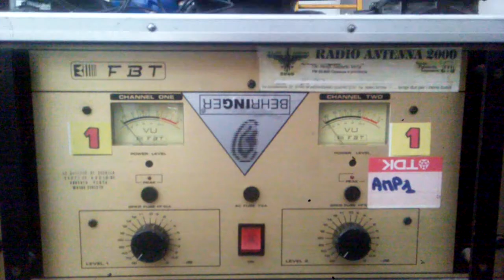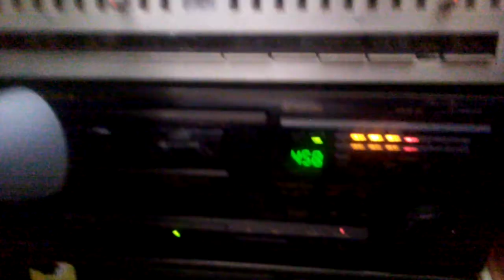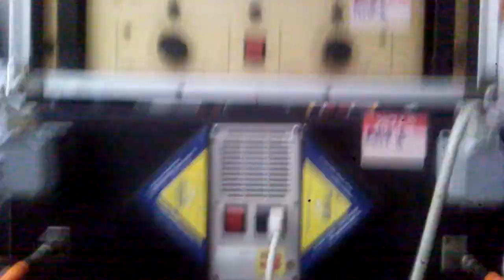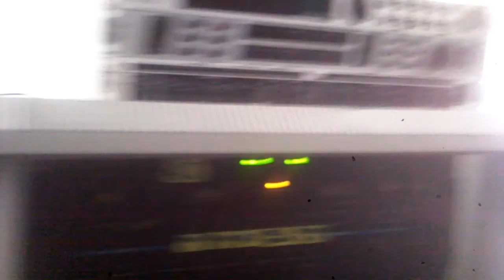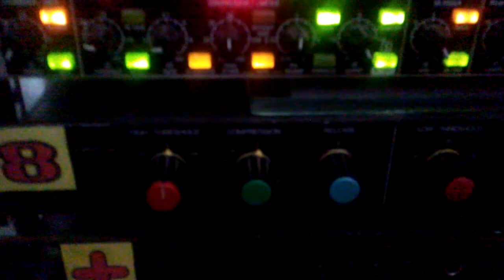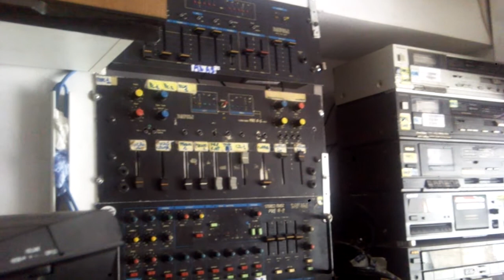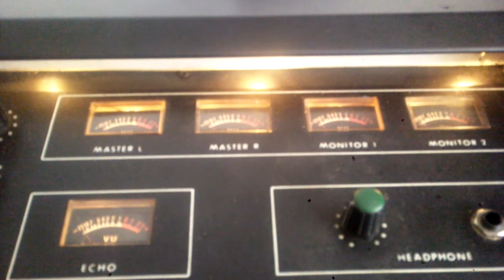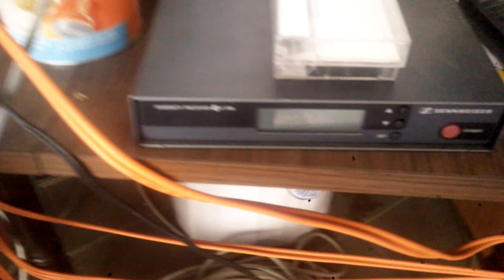Radio Antenna 2000-3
Gli Studi Attuali...Inesistenti almeno per Ora